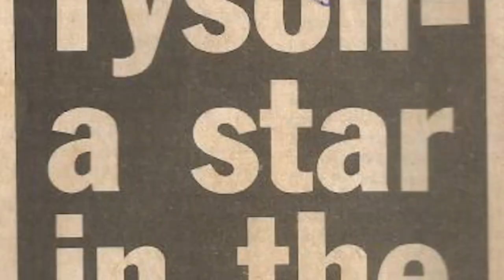ROCKY RAY PHILLIPS VS SHANE SUTCLIFFE FULL FIGHT